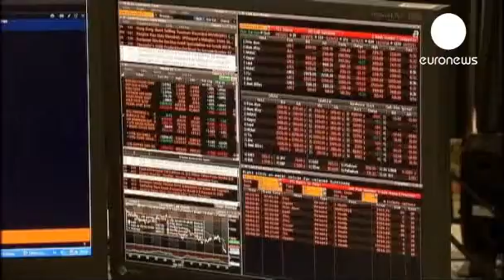European markets at close: 29.08.2013